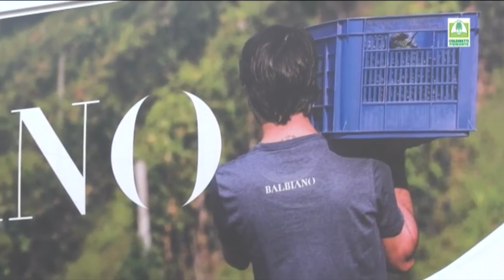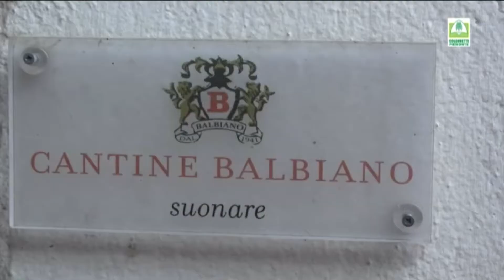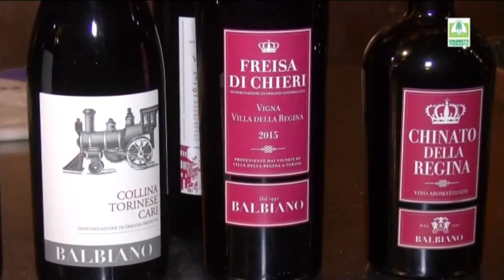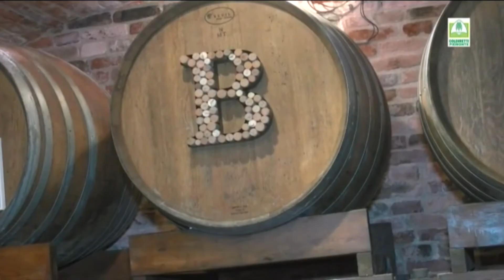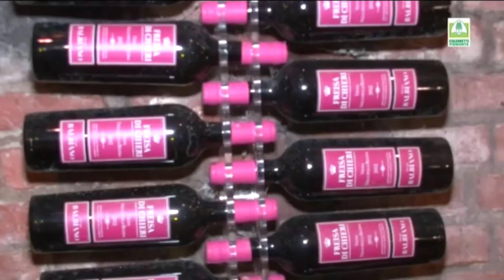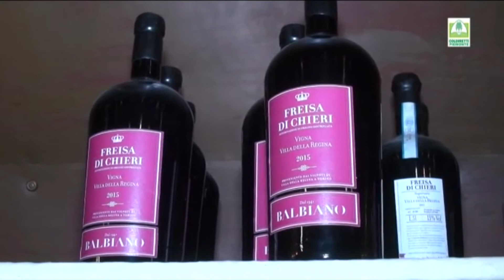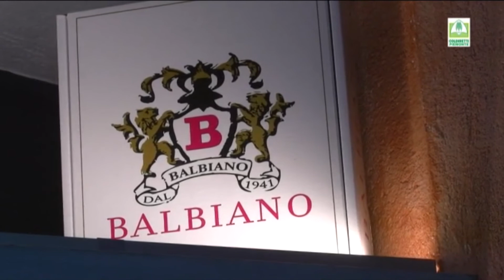Vendemmia di premi per Vigna Villa Regina